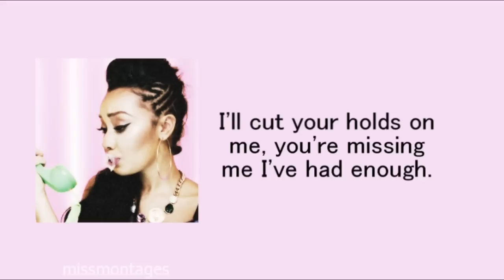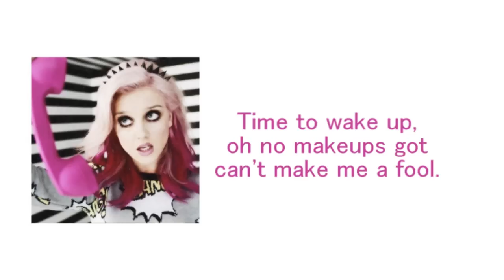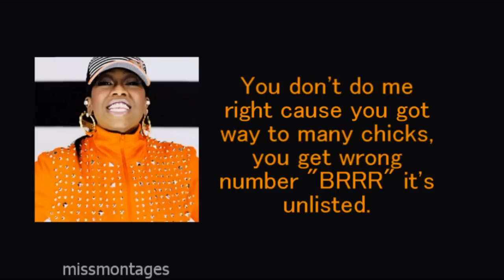How Ya Doin'? - Little Mix ft. Missy Elliot Lyrics. (with video clips)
LOVE LOVE this song. The new part with the, "I know that you can call my phone, but baby there ain't nobody home" I love it. And I decided to add some videos!!! :)